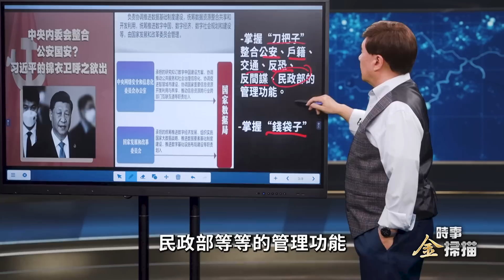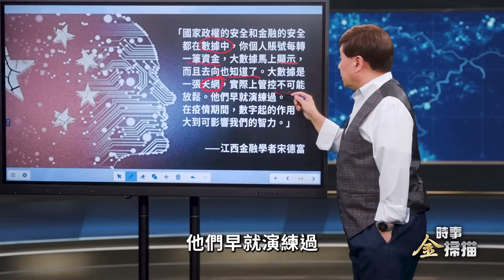習對李克强下手，習撕破臉點名美國；開啓朝鮮模式；秦剛要與狼共舞，北京人收入大揭底；蔡英文來美與麥卡錫會面？臺灣定下開槍界線 | 時事金掃描 3/8/2023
習李最後過招；
北京開啓朝鮮模式，習近平佈下兩大殺招；
秦剛要與狼共舞，北京各階層收入大揭底；
蔡英文與麥卡錫會面地點成迷，臺灣定下開槍界線。

習李最後過招，習撕破臉點名美國；開啓朝鮮模式，習近平佈兩大殺招；秦剛要與狼共舞，北京人收入大揭底；蔡英文來美與麥卡錫會面？臺灣定下開槍界線 | 時事金掃描 3/8/2023